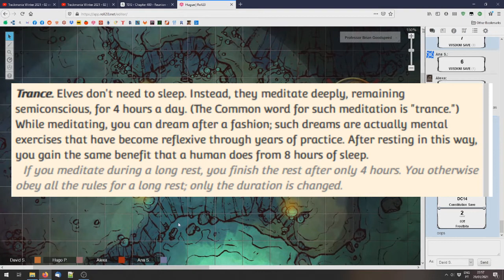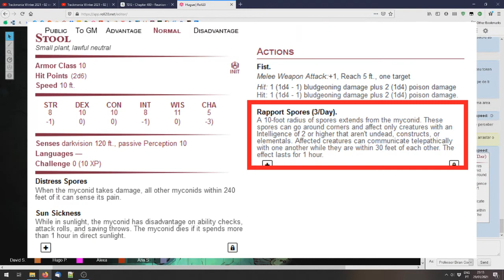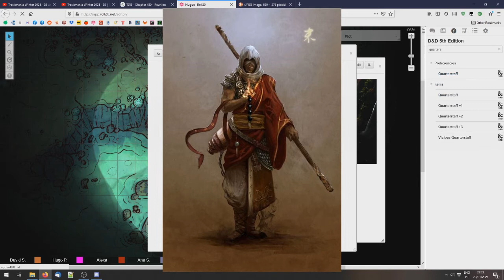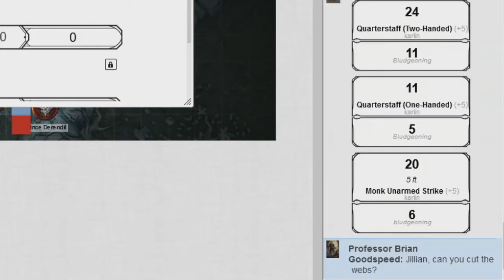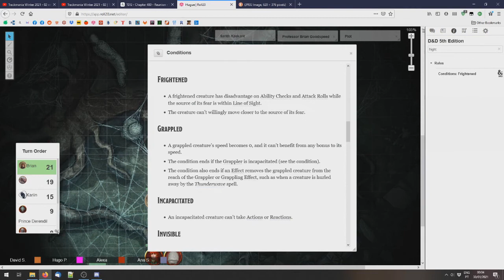Out of the Abyss Tuga 5 - Teias de Aranha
DM: Hugo
Alexandra: Kariin
Ana: Jillian
David: Professor Brian

Soundtrack:
South Park: Stick of Truth - Scary
Kevin McLeod - Hidden Agenda